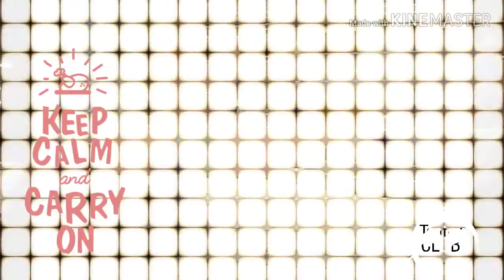Kmj teater😎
Clean_Bandit_Demi_Lovato_SOLO
Justin_Bieber_SORRY

2nd Vlogg

Jangan lupa comment (komen aja kekurangan dn kelebihan)